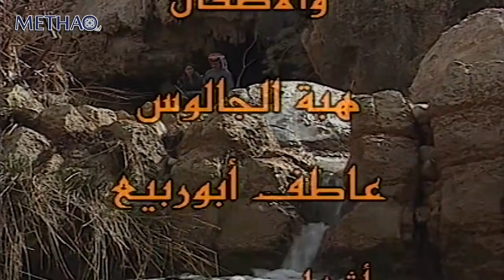المسلسل البدوي راعي الخير الحلقة 7 السابعة - بطولة فؤاد بخش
المسلسل البدوي
قصة و سيناريو و حوار سائد عبد الجليل

انتاج 1995
بطولة
 زهير حسن
 عبدالرحمن الرقراق
 فيلدا سمور
 ناريمان قوادري
 فؤاد بخش